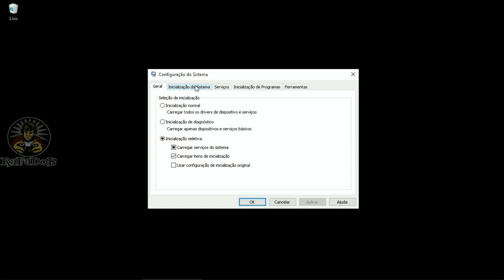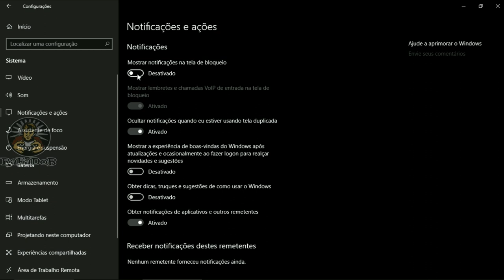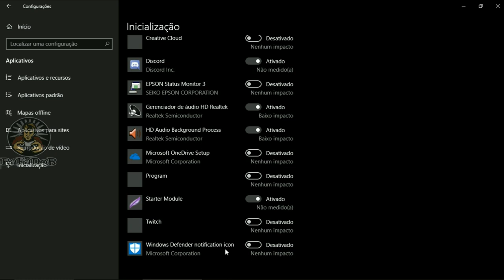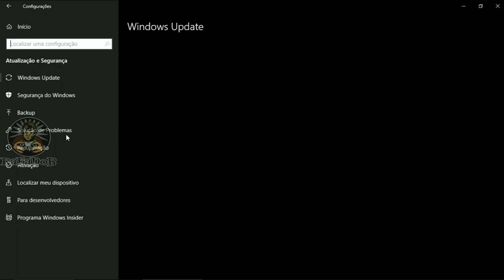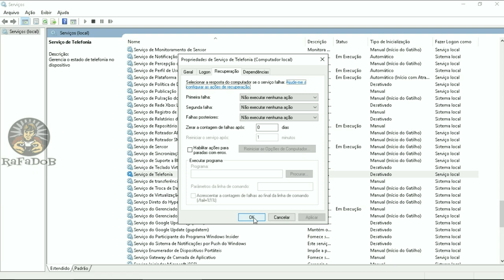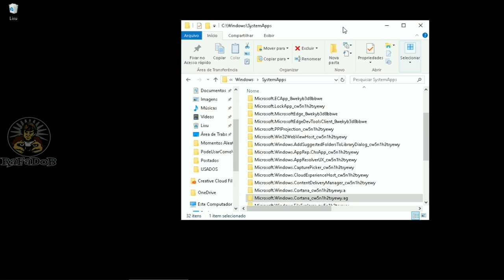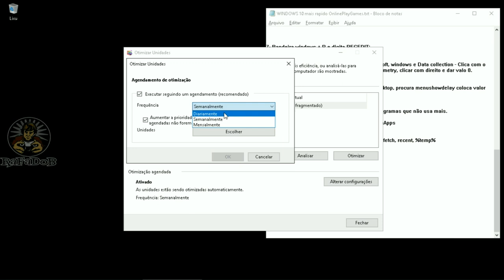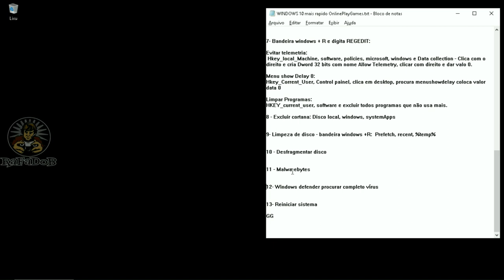OTIMIZAR WINDOWS 10 VÍDEO MAIS COMPLETO